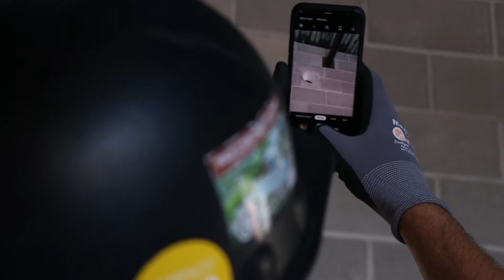Firewise Company Overview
Get to know who we are, what we offer and how we can be an asset on your project.